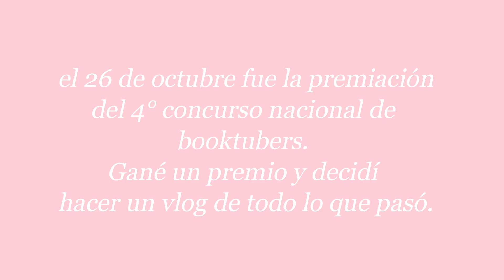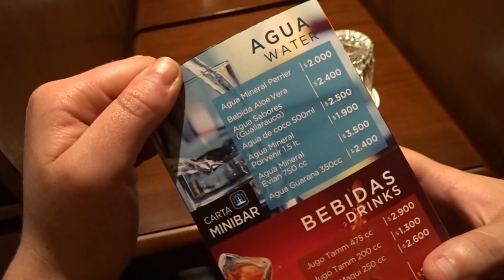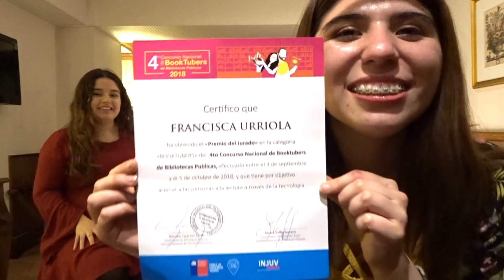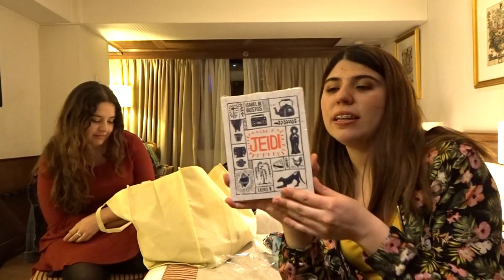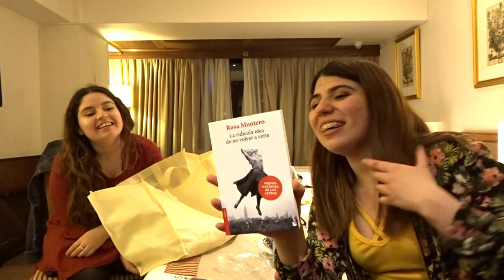un día normal en la vida de una booktuber | unboxing y Vlog. 5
Hola, hola!
Les dejo el vlog de la premiación del cuarto concurso nacional de Booktubers. La verdad es que estoy super feliz y agradecida de toda esa experiencia. Fue muy entretenida y bella.
Gracias también a toda la gente que hace posible este concurso.

*Atención*
Todo lo que diga en los vídeos es mi opinión y siempre intentaré fundamentarla lo mejor posible. LAS OPINIONES SON SUBJETIVAS.
Me limitaré a borrar cualquier comentario ofensivo jeje, no digan que no les avisé :*